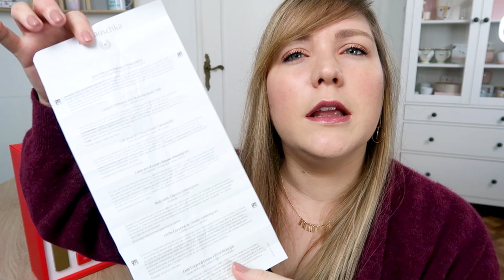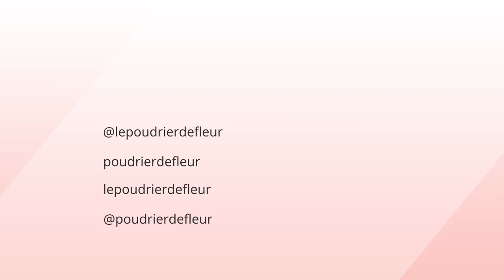UNBOXING + CONCOURS : CALENDRIER DE L'AVENT DR. HAUSCHKA 2019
◌Hello mes beautés ! J'espère que vous allez bien et que vous avez passé une belle semaine ! Je suis très heureuse de vous retrouver aujourd'hui pour ma dernière vidéo au sujet des calendriers de l'avent 2019 ! Pour terminer en beauté, un concours accompagne cette dernière ouverture ! J'espère que cela vous plaira !

Le concours sera en ligne ce soir sur mon blog et mon compte Instagram ! Restez connectées !

Soyez spectatrices,
Fleur.